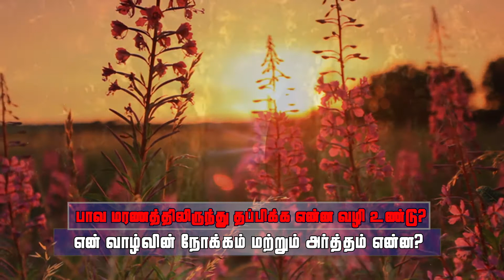Way To Life | வாழ்விற்கு செல்லும் பாதை | Whatsapp_Gospel Tracts | The Meaning & Purpose of My Life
For Contact & Advertisement:
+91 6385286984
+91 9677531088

ஜீவ நம்பிக்கை டிவி யின்  விசேஷித்த வாக்குத்தத்த செய்திகள் மற்றும் நிகழ்ச்சிகளைத் தவறாமல் காண
Download செய்யுங்கள்
கீழே கொடுக்கப்பட்டுள்ள லிங்கை கிளிக் செய்து Download செய்யுங்கள்.